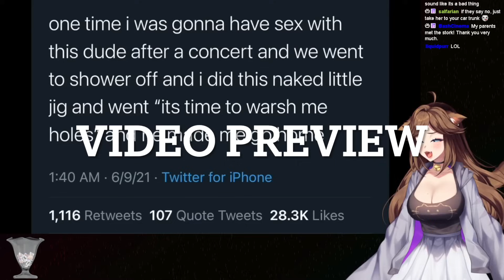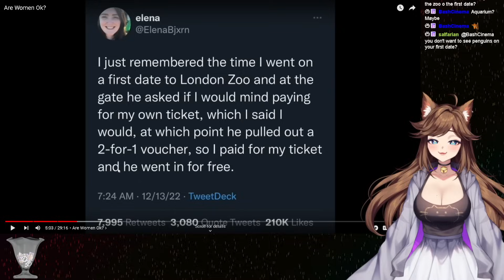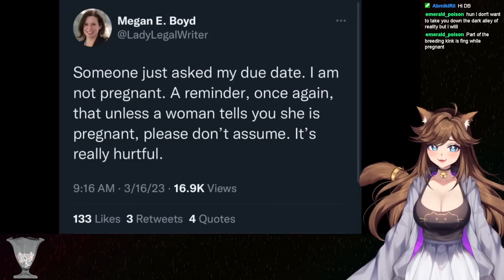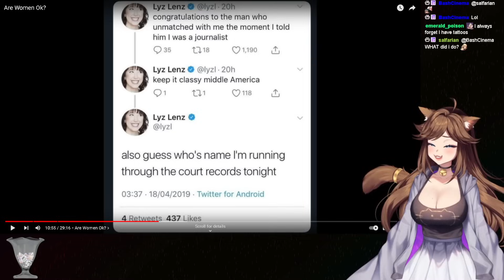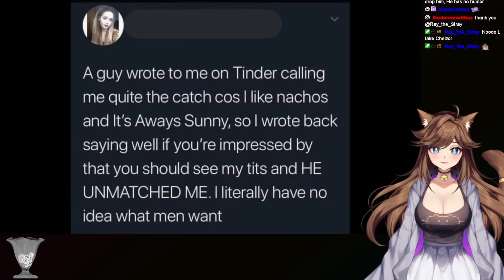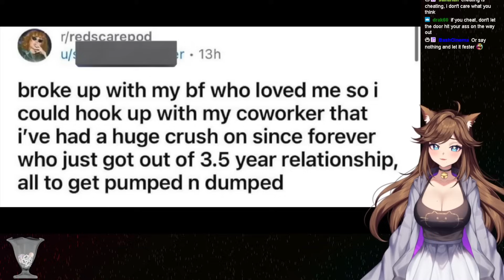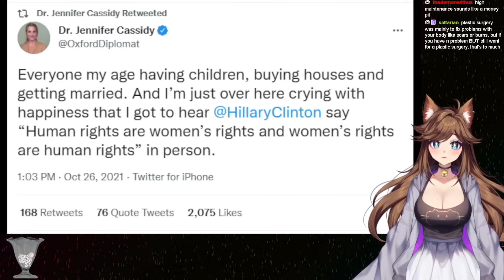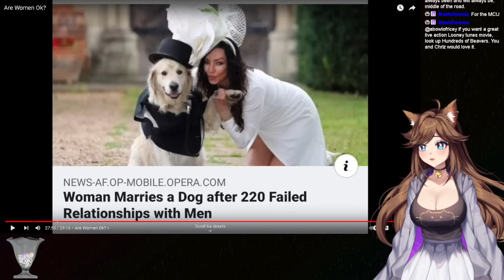Discovering ShoeOnHead: are women OK? Vtuber Reaction